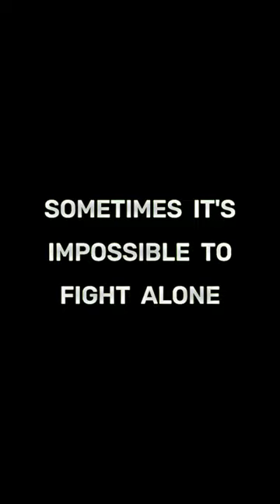Aizen X Vergil Status